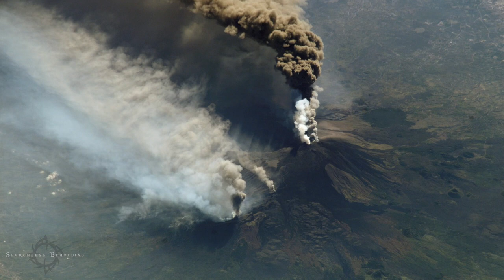Bubbling Lava ASMR Meditation | Relax, Let Go, Purify | Natural Sounds for Sleep,Study,MELT Stress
Searchless Beholding endeavours to bring positive transformation and create a safe space for healing inner conflict, release worry and stress, cleanse anxiety and overthinking and to help stop mental struggle and purify sleep. Daily meditation aids to develop more control in our thoughts, feelings and actions. Practicing mindfulness can help lower stress and certain sounds, tones and frequencies help to balance chakras in whole body cellular repair. All of the meditation music on this meditation- mindfulness channel is best experienced through a good pair of headphones. Enjoy ambient or devote your attention to searchless beholding.

If you suffer from a mental or physical illness, always seek help from a trusted therapist or doctor. This is not intended to fully replace professional medical or counseling advice, however Sound frequency is a wonderful and effective holistic healing modality.

Dear friends, we hope you enjoy our latest Lava Meditation and find rest and healing with a good pair of headphones for this soothing and relaxing, ASMR molten journey.
"ASMR stands for 'Autonomous Sensory Meridian Response.' ASMR is triggered by things like whispering voices, paper tearing, and scalp massage and our new favourite LAVA.

Lava is molten rock generated by geothermal energy and expelled through fractures in planetary crust or in an eruption, usually at temperatures from 700 to 1,200 °C (1,292 to 2,192 °F). The structures resulting from subsequent solidification and cooling are also sometimes described as lava. The molten rock is formed in the interior of some planets, including Earth, and some of their satellites, though such material located below the crust is referred to by other terms.

Thank you so much to everyone that supports the growth of this channel.

Our meditation music videos can be used as yoga music for yoga, spa music in a spa or as massage music. It is soothing relaxation music to help you de-stress. Music that helps you study, focus or concentration music, background music for any mind and creative work, to think, read, code, daydream or simply to enjoy. This spiritual and uplifting amazing music video is made to fit your daily after work. Relaxing music videos are instrumental music videos that offer you beautiful relaxing music to help you relax.  Relax, deep sleep, stress relief, massage, sound healing, mind concentration and meditation.
Study Music, Meditation Music, Healing Music, Reiki Music, Zen Music, Spa Music, Yoga Music.

Enjoy ambient or relax and devote your attention to searchless beholding.

Curation and Production thanks:
eppixadventures.com via Storyful - Spectacular footage shows molten lava falling at Kilauea Volcano, Hawaii
BLUE HOUR LAVA UP CLOSE/Storyful
Sonny Davis
Pexel/Pixabay Elements